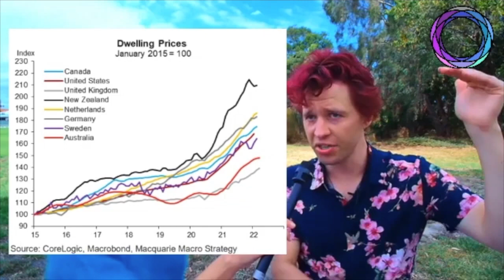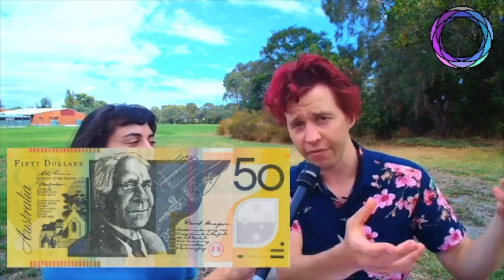Owen's economic vision for Aston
Owen Miller (Candidate for Aston) and Sahar Khalili (Fusion President) discuss tradeoffs in running the economy, and how we can realise Aston's full potential.